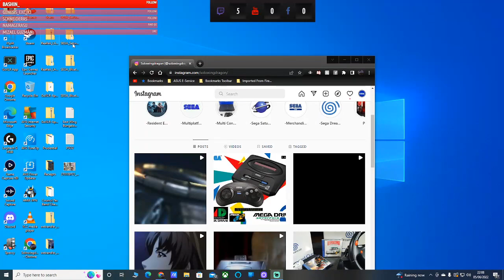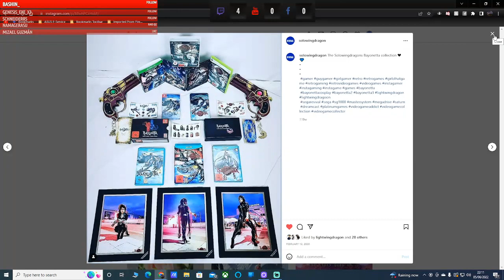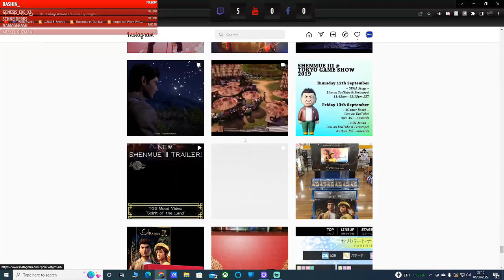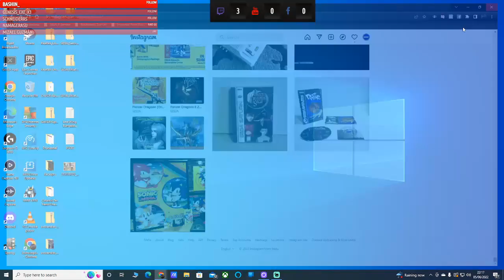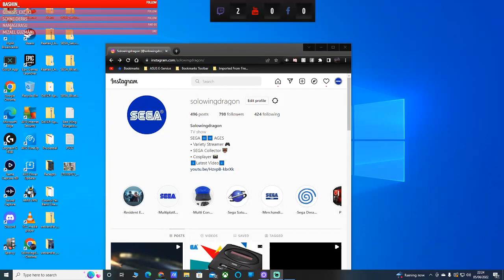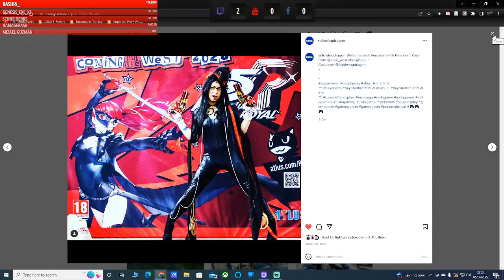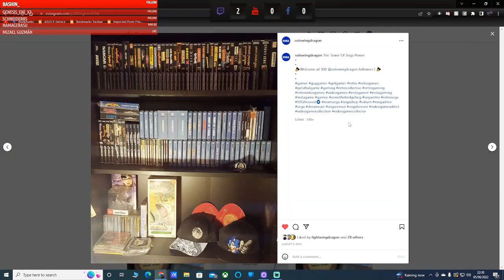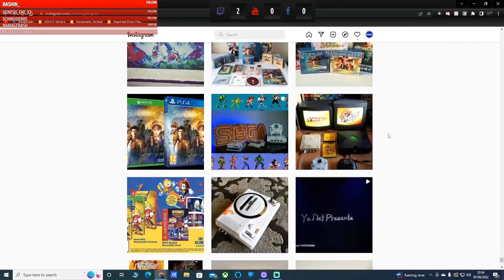[Saturn] Shining Force III - Battle 26 - Aspia Castle Wall